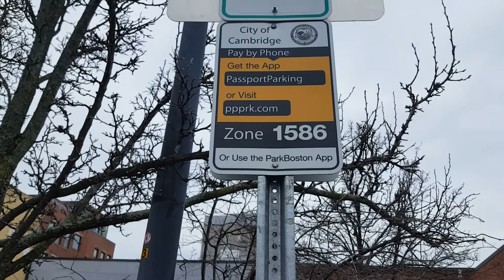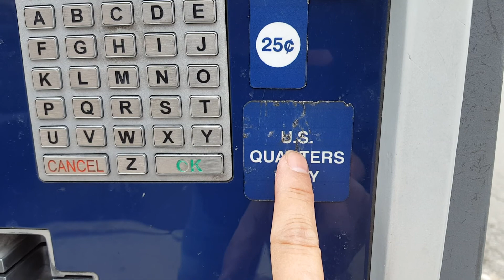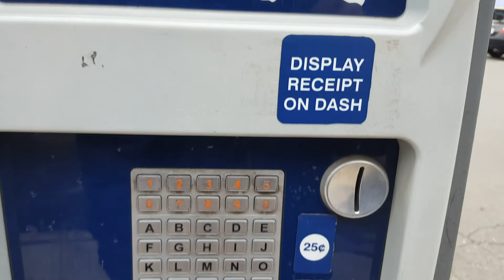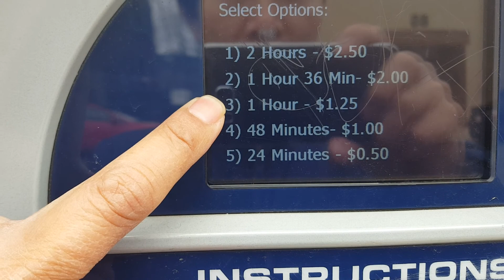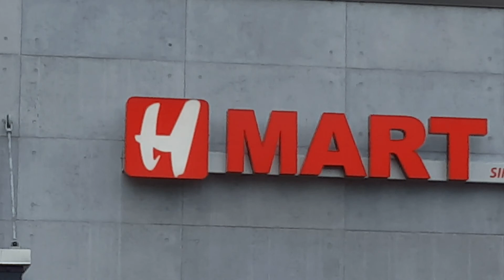Cuộc song o my, cho han wuoc